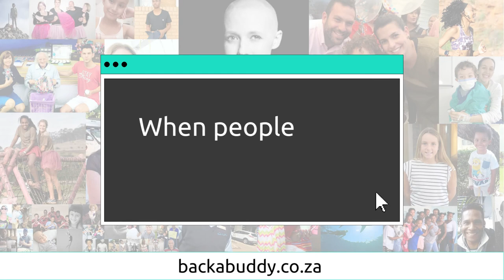BackaBuddy Team Shares A Few Of Their Favourite Crowdfunding Campaigns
BackaBuddy, South Africa’s leading donations-based crowdfunding platform, is on the verge of a world-class transformation, introducing new technology to better serve its campaign creators and donor community.